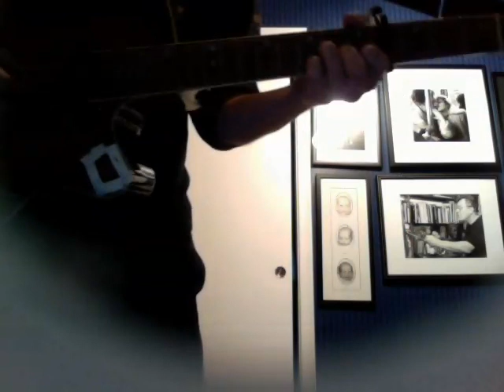pi rated song 3.14159265358979323846264338327950288419716939937510etc.